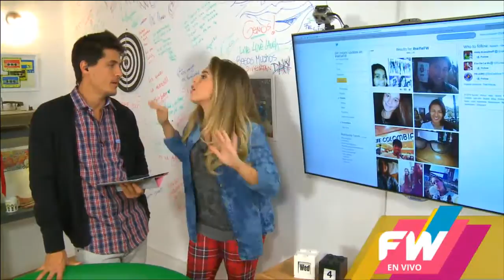Cirque du Soleil "Corteo"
Nota con el Cirque du Soleil y su show "Corteo" en BaAs .